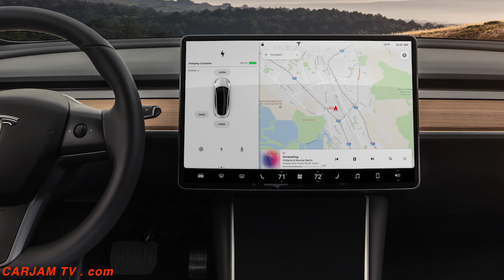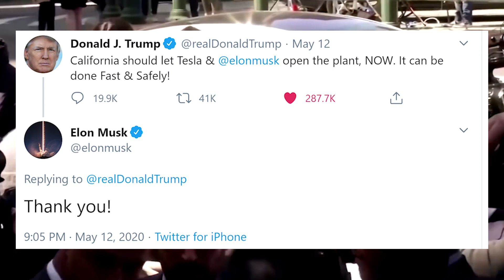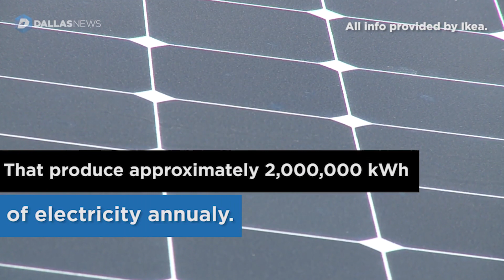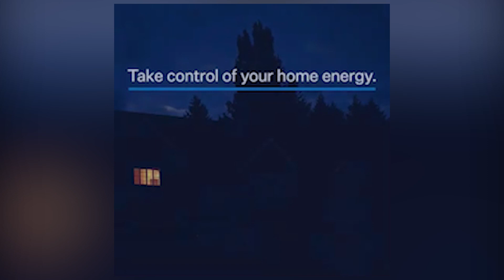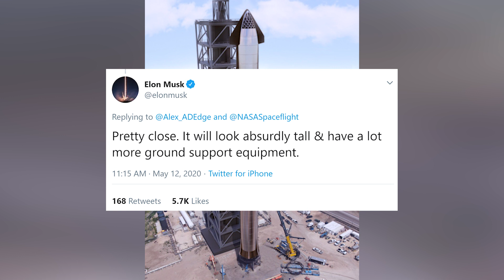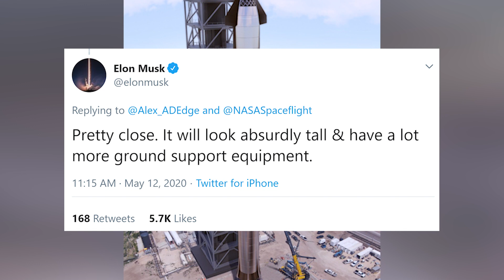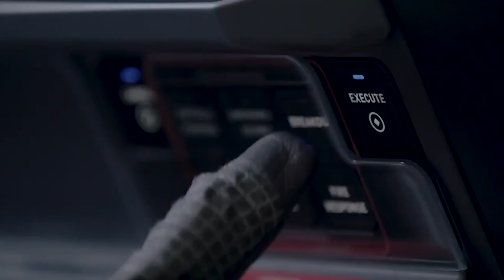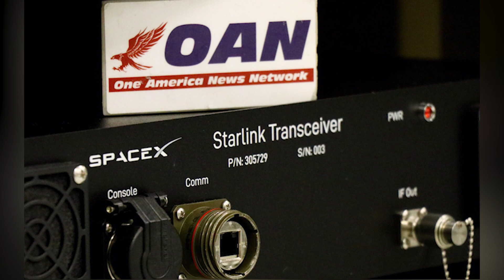Видеоконференции в Tesla, NASA обновляет свой логотип, лунная версия Starship: NEWS WEEK#6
Tesla Model 3 выходит на первое место по продажам электромобилей в Европе, Маск вопреки всему запускает завод во Фримонте и готовится ко дню батарей! Через тернии к экологичной и альтернативной энергетике! Прототипы Starship успешно проходят испытания (уже планируйте потихоньку свой досуг на Марсе). Все это и ещё больше в новом выпуске NEWS WEEK! Устраивайтесь поудобнее!

Музыка и атмосферность: Александр Солодунов

0:22 - новости Tesla
7:27- новости SpaceX
16:35 - новости Firefly Aerospace